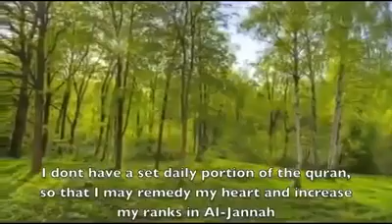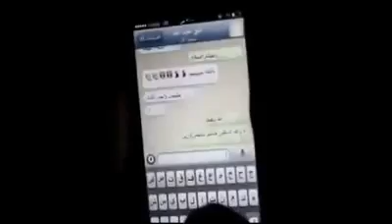I am Practising but.. - Powerful Video [SHORT FILM]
Must Watch if you haven't yet, Share and Like !